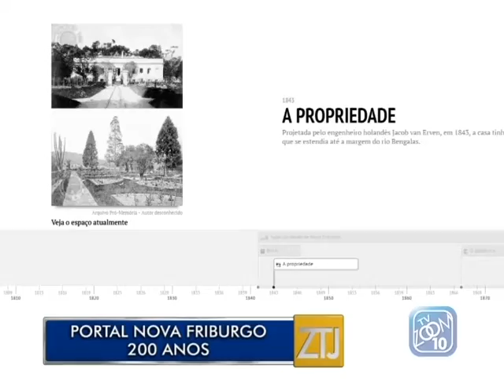11-10-2016 - ZOOM NOTÍCIAS